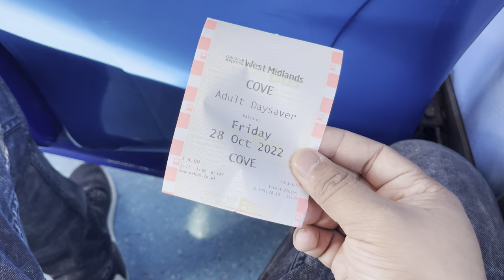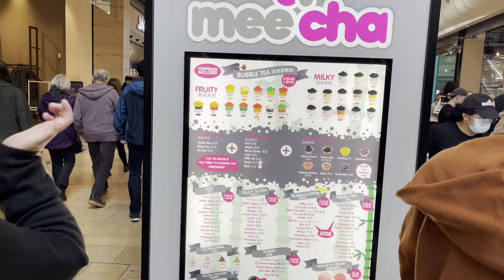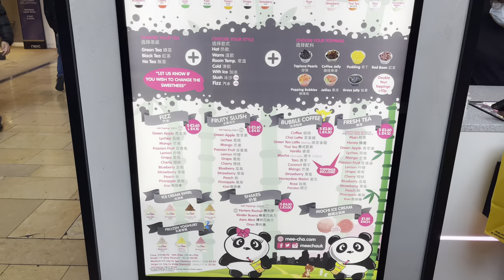SELFRIDGES IN BIRMINGHAM CITY CENTRE PERFUME DEPARTMENT VLOG FRAGRANCE REVIEW RED TOBACCO BY MANCERA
Going out today to the city
centra of Birmingham to do a little exploring  inside the Bullring we’re will find Selfridges. I’m actually going in there to buy a beast of a fragrances called Mancera Red Tobacco which is a niche fragrance and a good starting point
If you’re just getting into the world of niche fragrances and perfumes.